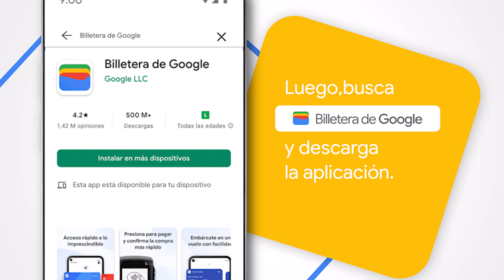¿Cómo descargar la Billetera de Google?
Es mucho más rápido descargar Wallet de Google de lo que piensas, tan rápido que mientras eliges la película, ¡ya está instalada! Descárgalo ahora en tu Android.